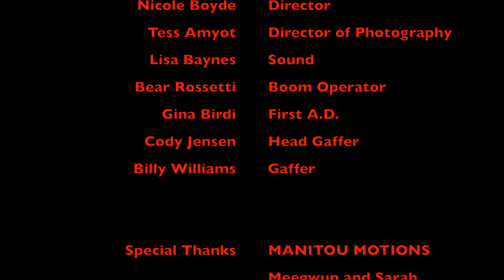Underground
Trailer: written and directed by Jay Jay.

Dramatic short about an underground fighting ring.